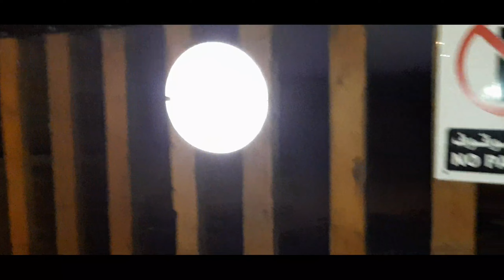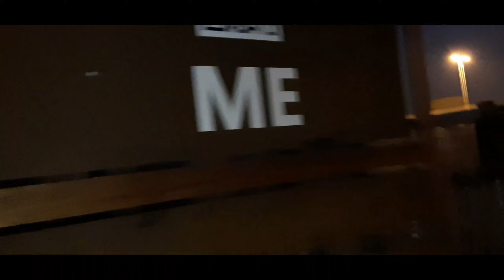Bahrain Salman citty night explore